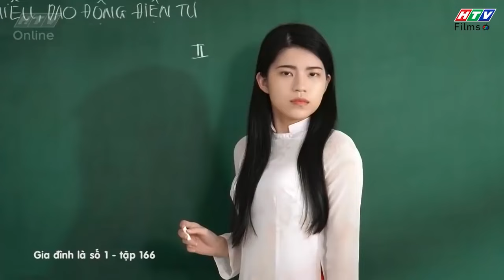Gia đình là số 1 Phần 1 | Cháu trai bị đánh, ông nội lên tận trường đòi công bằng 😓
00:00 Đức Minh tố cáo bạn học
03:00 Ông Nghĩa lên lớp tìm người ăn hiếp Đức Minh
04:00 Ông Nghĩa lép vế khi gặp phụ huynh của Vũ